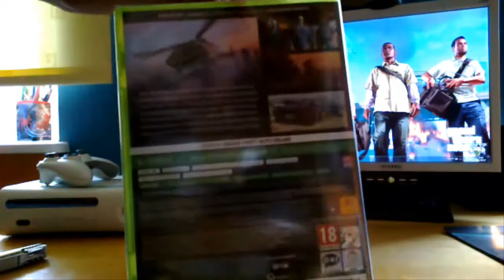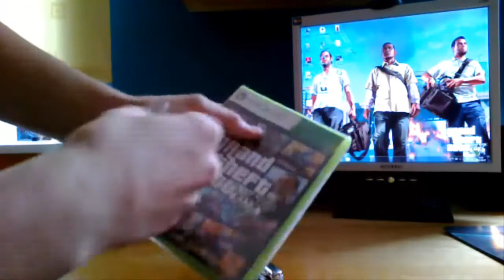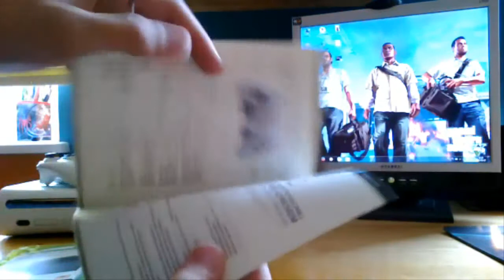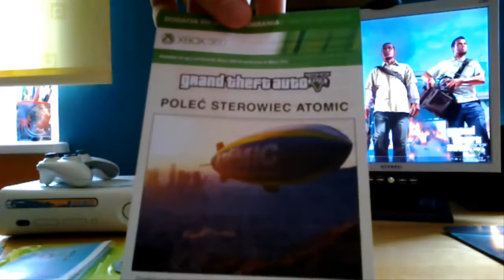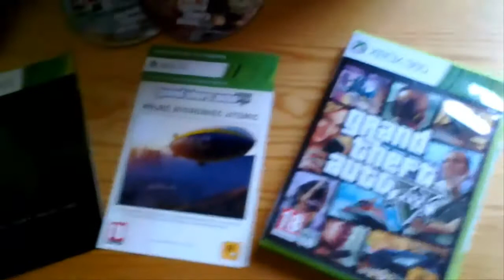Grand Theft Auto V Xbox 360 unboxing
GRAMY ! :D